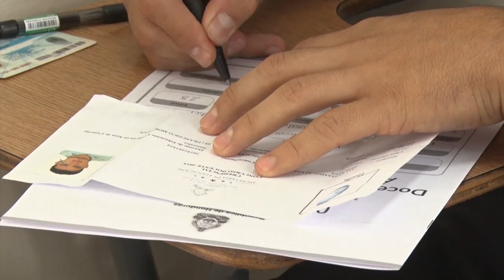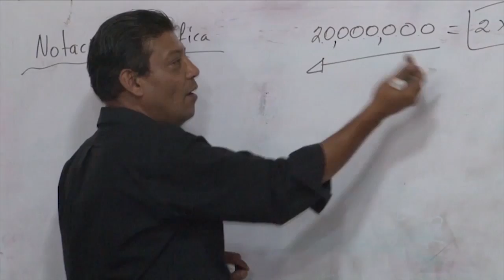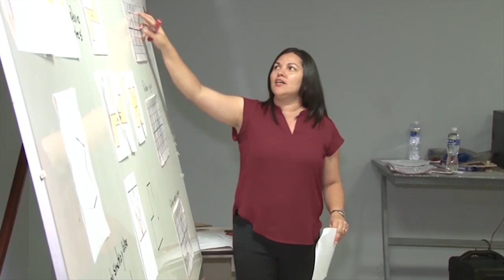Audiencia Pública, exigen docentes que aprobaron